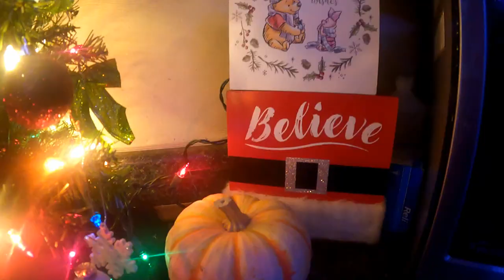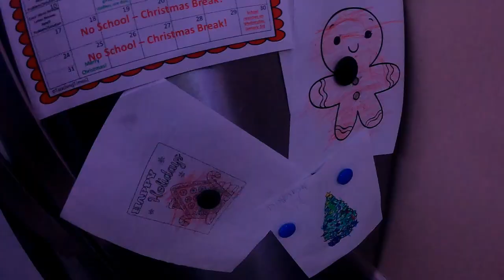Christmas Vlog 2023!